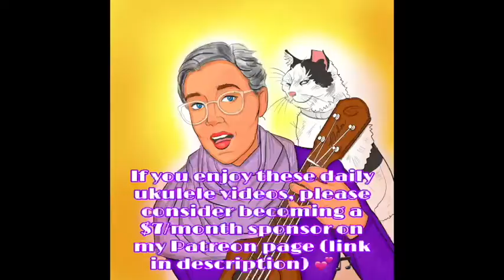THE SOUND OF MUSIC (A. J. Freeman ~ Day #427)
(Richard Rodgers/Oscar Hammerstein II)
The film version of The Sound of Music was released on this day in 1965! I have been talking a good amount of smack about the film in comparison to the stage play...but I do love it a whole lot! Please don’t hate me, Dame Julie!

Also: In search of $7/month supporters- please keep these daily songs going in 2021! (and while you are there, please make a song request!) :